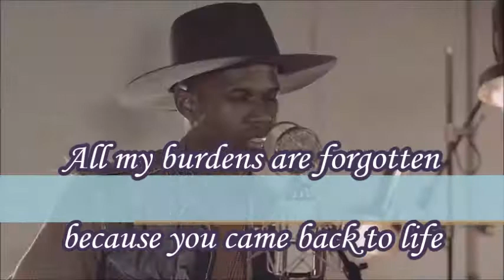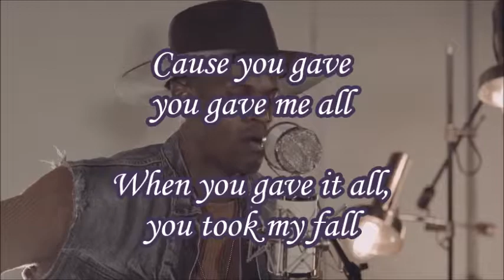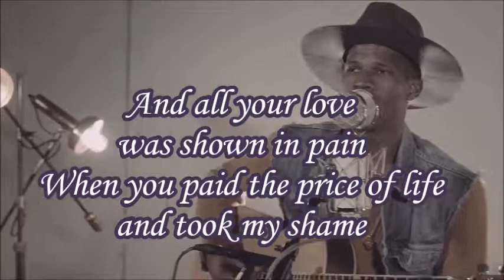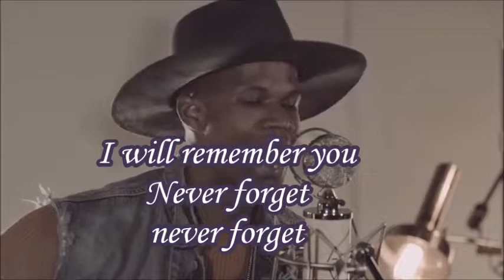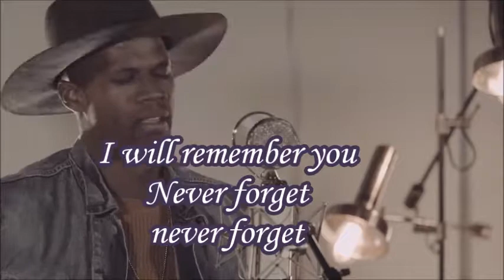Jimi Cravity Give It A(Acustic with lyrics)